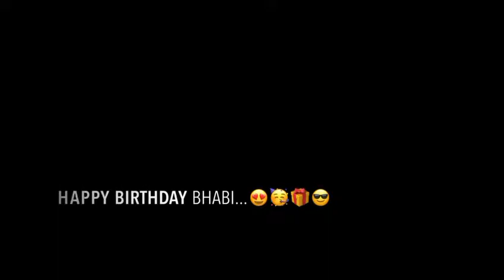July 19, 2021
Video from vikashranjan55